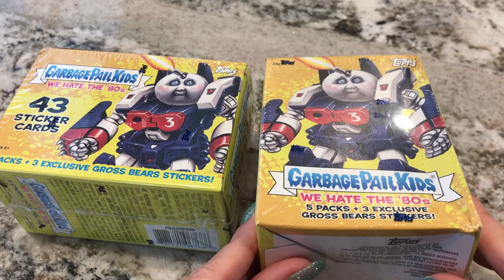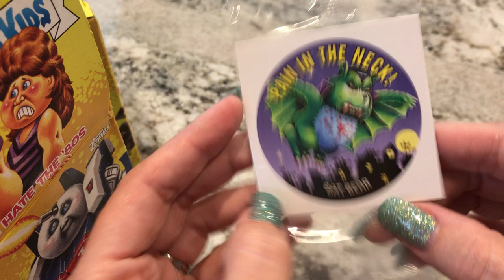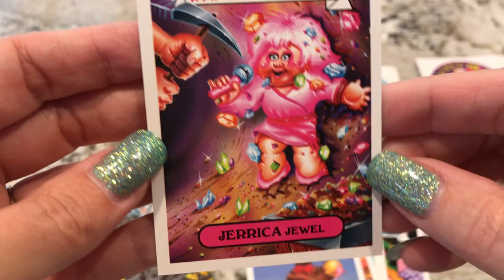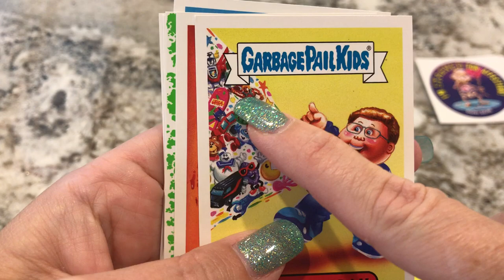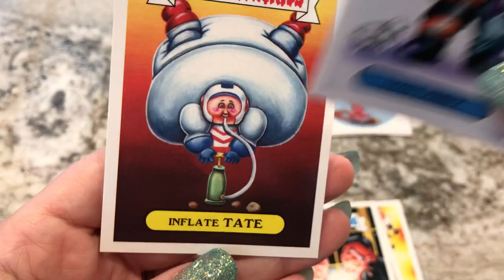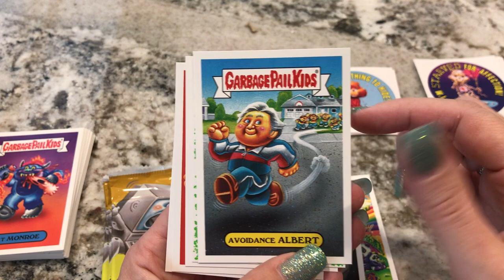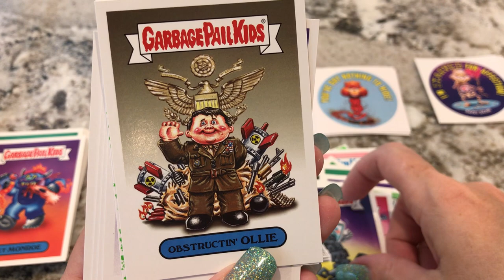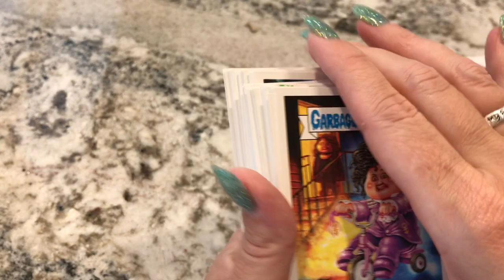Garbage Pail Kids Unboxing - We Hate the 80s Trading Card Blaster Box Set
Opening up two Blaster boxes of Garbage Pail Kids sticker packs.